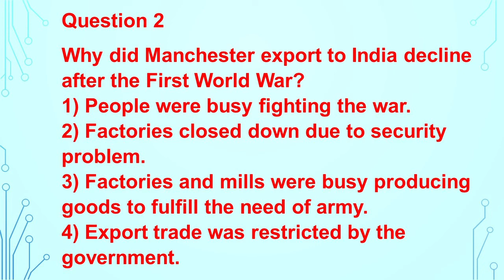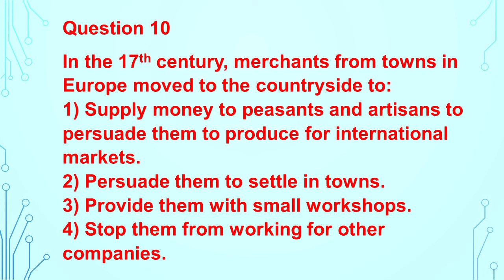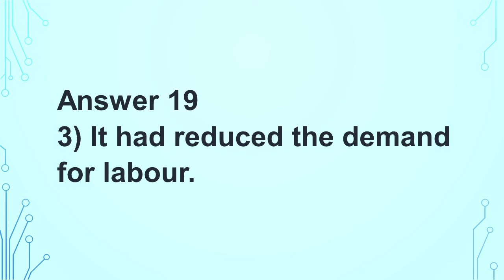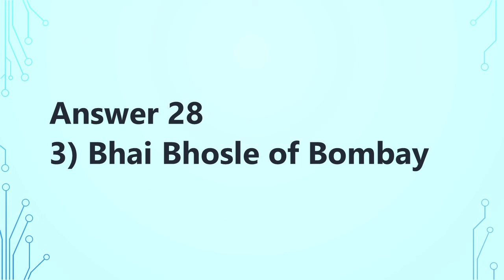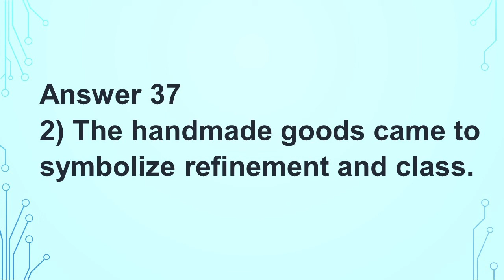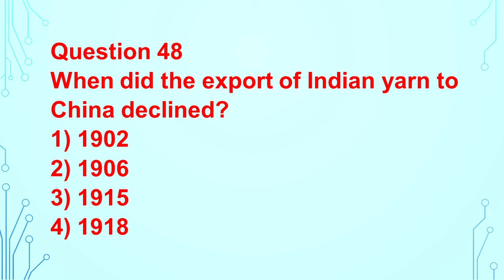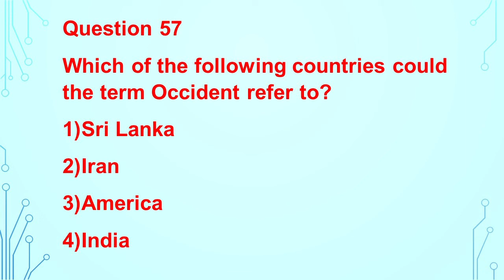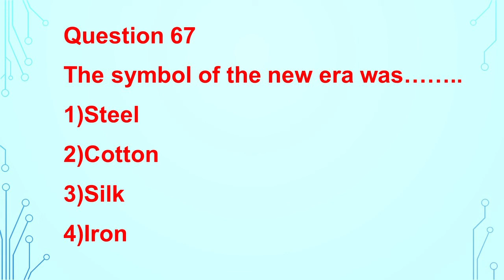(89) 10TH HISTORY CHAPTER 5 MCQ # THE AGE OF INDUSTRIALIZATION MCQs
0:06 The person who got people from village, ensured them jobs, helped them settle in cities and provided them money in times of need was known as 1 Stapler 2 Fuller 3 Gomastha 4 Jobber
0:31 Why did Manchester export to India decline after the First World War? 1 People were busy fighting the war. 2 Factories closed down due to security problem. 3 Factories and mills were busy producing goods to fulfill the need of army. 4 Export trade was restricted by the government
1:07 Why were workers in England hostile to machines and new technology? 1 They did not know how to use these. 2 They feared that they would lose their jobs and livelihood. 3 The workers were too poor to buy new machines. 4 They were scared of machines.
1:28 2 They feared that they would I lose their jobs and livelihood.
1:37 Why were there frequent clashes between the gomastha and the weavers? 1 The weavers hated foreigners. 2 The gomastha forced the weavers to sell goods at a dictated price. 3 Gomasthas were outsiders without long term social link with the village. 4 None of the above.
2:09 From which of the following trade did the early entrepreneurs make a fortune? 1 Textile trade 2 China trade 3 Trade in tea 4 Industries
2:33 Which of the following was a European managing agency? 1 Tata Iron and Steel Company 2 Andrew Yule 3 Elgin Mill 4 Birla industries
2:59 Why did the weavers suffer from a problem of raw cotton? 1 The cotton crop perished 2 Raw cotton exports increased 3 Local markets shrank 4 Export market collapsed
3:23 In Victorian Britain the upper classes- aristocratic class and bourgeoisie preferred handmade goods because: 1 They were made from imported material. 2 The handmade goods came to symbolize refinement and class. 3 They were better finished. 4 Only upper class could afford the expensive items.
4:35 In the 17th century, merchants from towns in Europe moved to the countryside to: 1 Supply money to peasants and artisans to persuade them to produce for international markets. 2 Persuade them to settle in towns. 3 Provide them with small workshops. 4 Stop them from working for other companies.
5:07 Name the first industrial country in the world: 1 France 2 Japan 3 Britain 4 Germany
5:29 2 New merchants were not competent enough to carry on production work and trade. 3 New merchants had inadequate capital. 4 Competent weavers and artisans were not available in towns.
5:53 1 The powerful guilds did not allow them to do so.
6:02 Where was the first cotton mill established? 1 Bombay 2 Ahmedabad 3 Kanpur 4 Madras
6:23 Who devised the Spinning Jenny? 1 James Hargreaves 2 James Watt 3 Richard Arkwright 4 Samuel Luke
6:47 Indian industrial growth increased after First World War because: 1 British opened new factories in India. 2 New technological changes occurred. 3 Indian mills now had a vast home market to supply to. 4 India became independent.
7:12 Which of the following helped the production of handloom cloth? 1 Imposition of export duties 2 Technological changes 3 Government regulations 4 Import duties